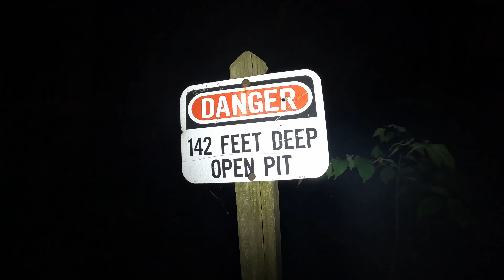Sinkhole Becomes Indiana's Deepest Chasm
This was the first trip of CAVE CHAOS WEEK 2024! Back up in southern Indiana with one of the wildest groups ever in one of the most densely karsted areas on planet earth we spent a week exploring cave after cave after cave (we did 15 in one week) so you know we had to start things off with a bang. This is Indiana's deepest pit at 142 feet deep which is a lot to bite off if you're a new caver - this is Kelsey and Steves first pit ever!!
Dave:@funfinding4two955
Kelsey: @Rock_Rat
Steve: @DeAThWisH112

Go follow the Indiana crew
Cole: @CavernReaper
Peter: @OrangeCaver
Mike: @PheonixNine
Wes: @cavezip
Jake: @dangerousnatureous